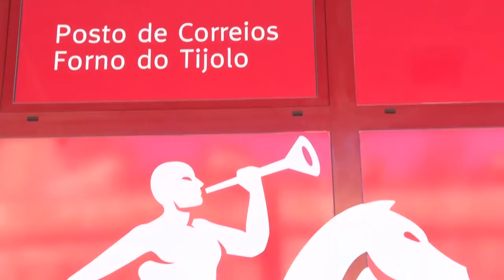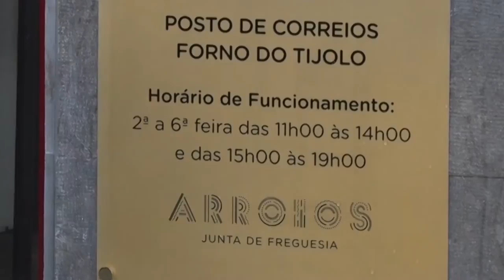Arroios Informação: Novas instalações da Loja CTT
O posto dos CTT do Mercado do Forno do Tijolo abriu esta manhã em novas instalações. Anteriormente localizado à entrada do mercado, neste momento, o posto ocupa as lojas 16, 17 e 18 da nave central do atual Mercado de Culturas, imediatamente antes do supermercado existente no local, na Rua Maria da Fonte – Mercado do Forno do Tijolo.